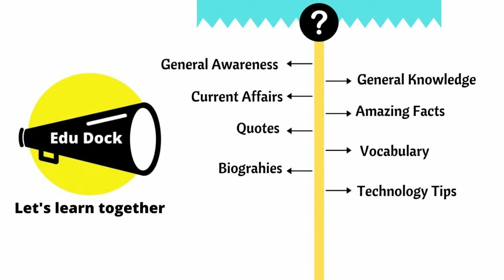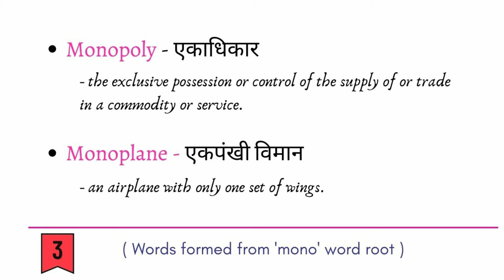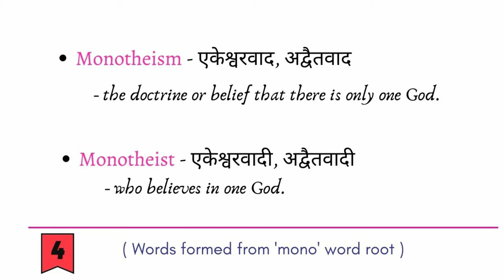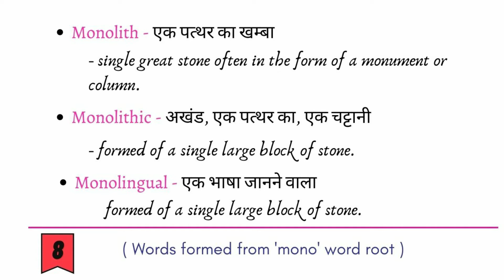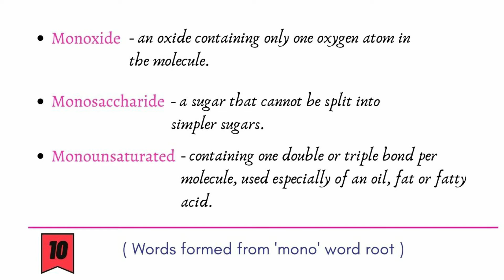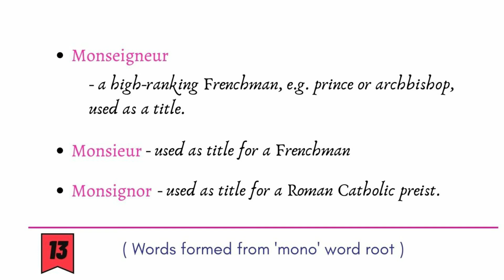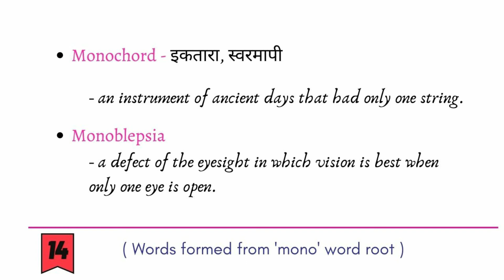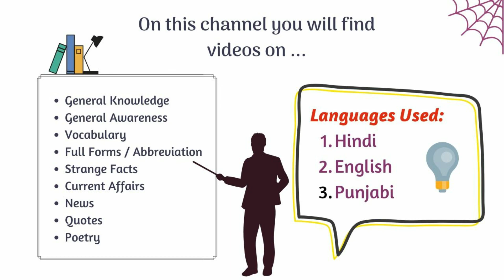Mono - Word Root | Vocabulary | Edu Dock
Edu Dock
Words formed from word root Mono | Vocabulary | Edu Dock |
"Monos" is a "Greek" word root. How the words are formed from roots.